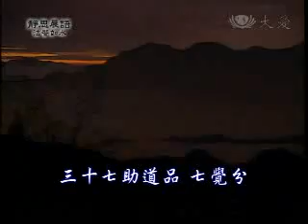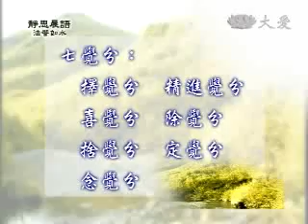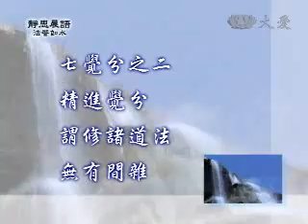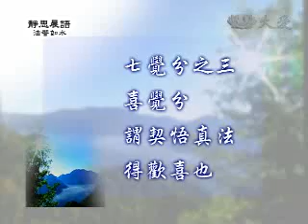20090707-1《靜思晨語。法譬如水》三十七助道品 七覺分